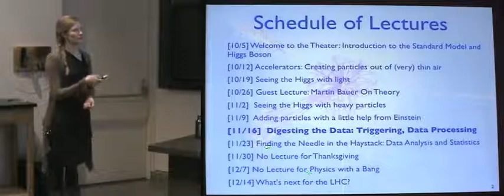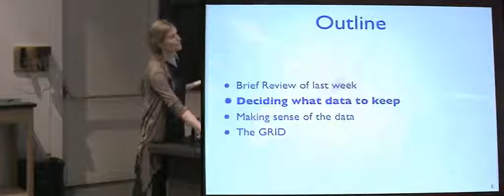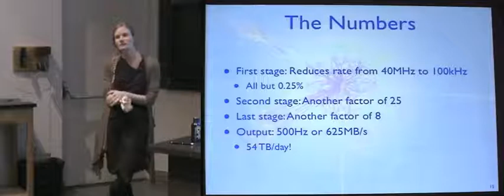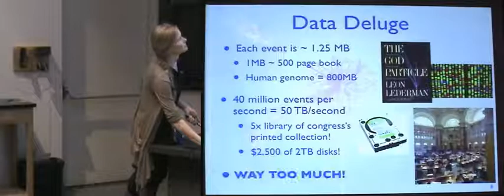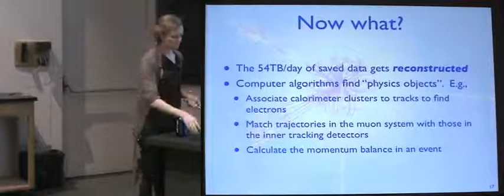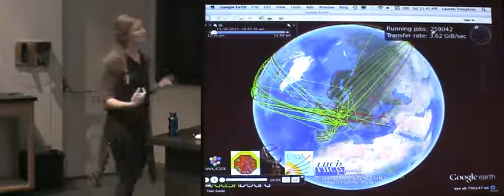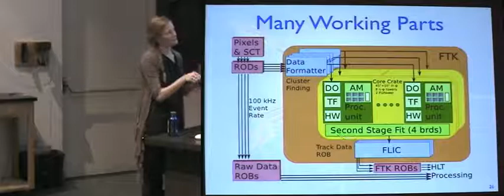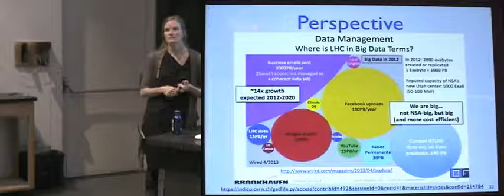Dissecting the Higgs Discovery: The Anatomy of a 21st Century Scientific Achievement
Lecture 7:  Digesting the Data:  Triggering and Data Processing by Lauren Tompkins